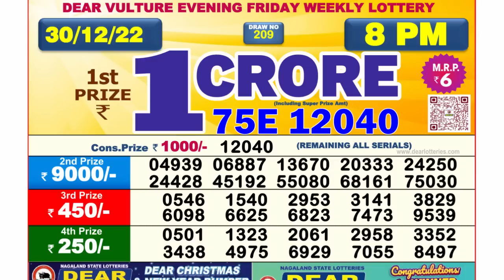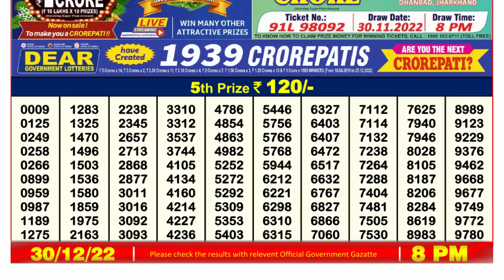🔴 Lottery Sambad Live 08:00pm 30/12/2022 Evening Nagaland State Dear Lottery Result Pdf Download